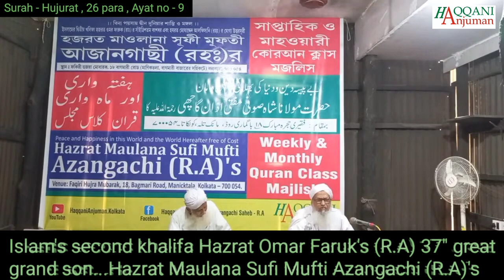Surah - Hujurat , 26 para , Ayat no - 9